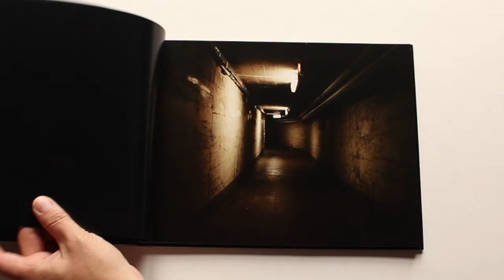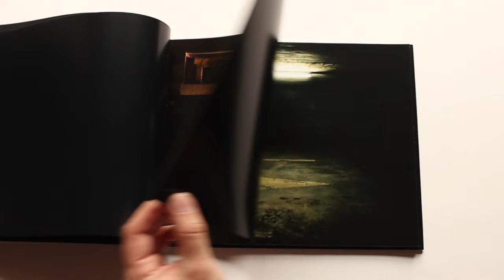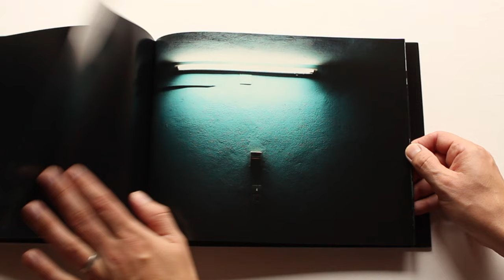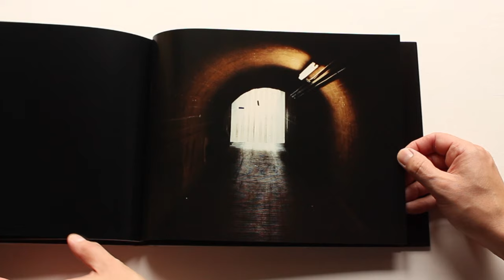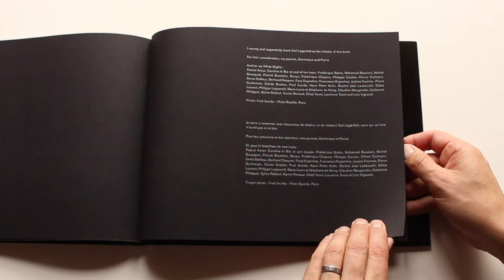Gilles Coulon - White Night Steidl Photo Book 1ts edition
For three years now, from Shanghai to Paris by way of Bamako and New York, Gilles Coulon has traveled the world making photographs bathed in the elusive haze of neon light. The atmosphere of these images brings us imaginatively into the personality of each city, each place he chooses to photograph. Whether set in a restaurant in Cairo, the lobby of a building on Broadway, or a Niamey market at night, his photographs bear witness to the presence of man and cause our eyes to linger in familiar places.